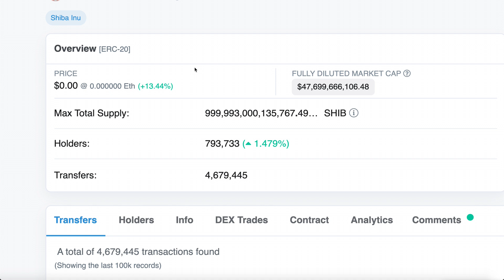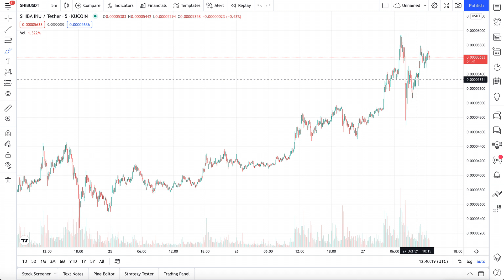MILLIONAIRE RALLY FOR SHIBA INU COIN - HEDGE FUNDS JUST BOUGHT BILLIONS MORE